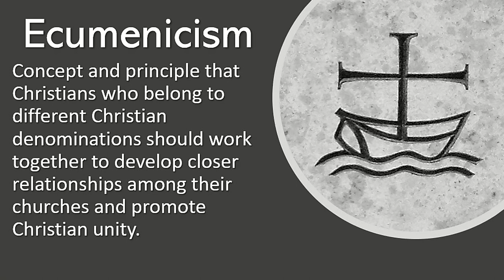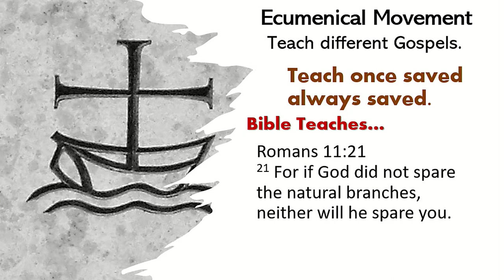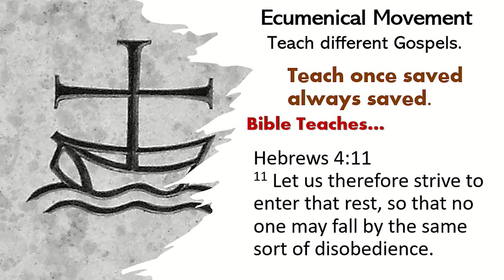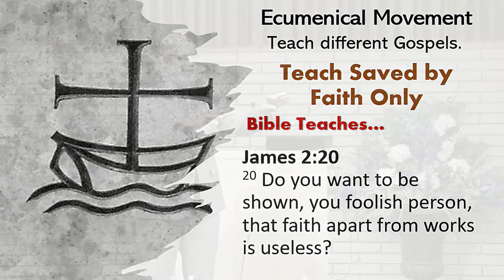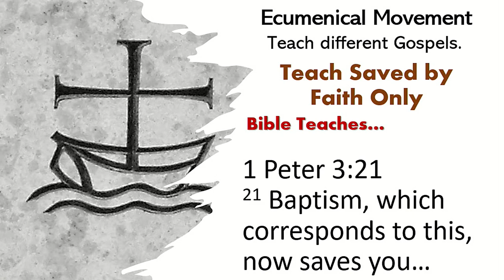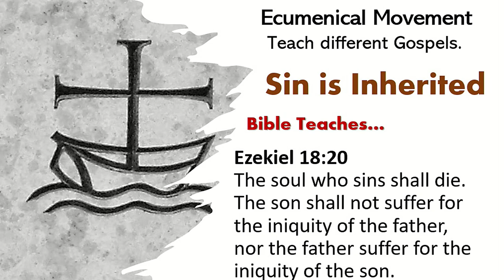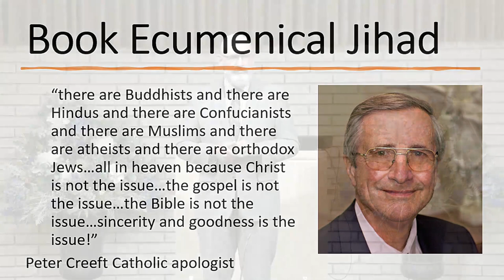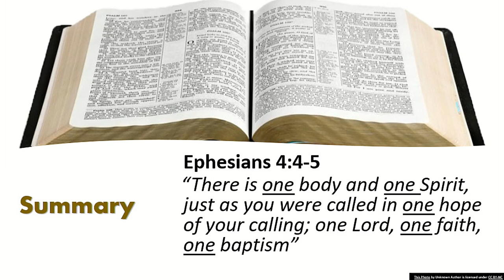Spiritual Unity in Diversity/Ecumenicism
Unity in Diversity is a powerful "buzz" word that you are hard pressed to go against. Being united with diversity is powerful. Our nation was built through a united nation with diverse cultures. It was not easy at times. As a nation diversity enables us to bring together unique talents and qualities to accomplish great things. However, there must be a line drawn when it comes to uniting diverse teachings about the bible concerning salvation. Christian churches are divided for a reason. They don’t believe the other churches are correct. Every church believes they are teaching the truth about how to be please God. So, it’s ironic when people want to unite all the diverse churches to accomplish good things in God’s name. This concept is also called ecumenicism.